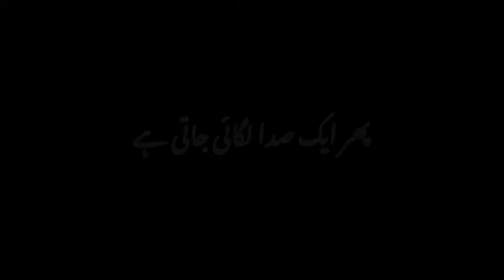sHARAAb kASe pELAi jATi hAi 🍾🍷 || black screen status || black screen video